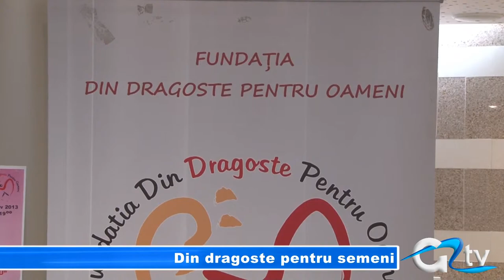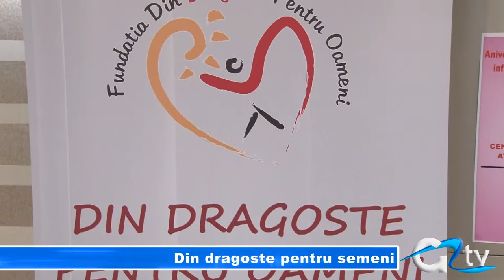DIN DRAGOSTE PENTRU SEMENI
La doi ani de la constituire, Fundația "Din dragoste pentru oameni" a organizat o întâlnire cu giurgiuvenii, prilej cu care au fost sprijiniți financiar doi tineri studenți. De asemenea, a fost organizată o colectă pentru a-i ajuta pe cei aflați la greu. La evenimentul desfășurat în sala Ateneului Bălănescu au fost alături de președintele Mihaela Laur renumite personalitați ale lumii culturale, oameni implicați în acțiuni caritabile precum Adrian Daminescu sau Manuela Hărăbor.